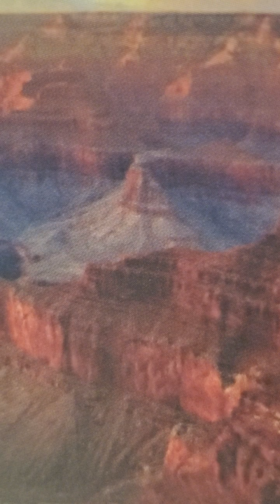Ezekiel 17:1- 24 two eagles and a vine